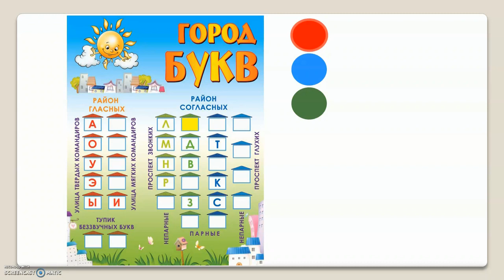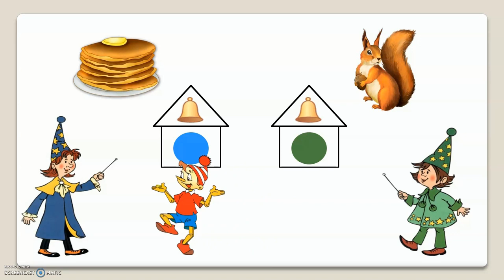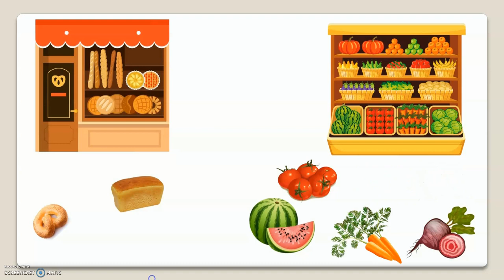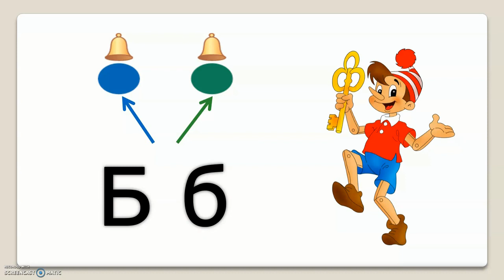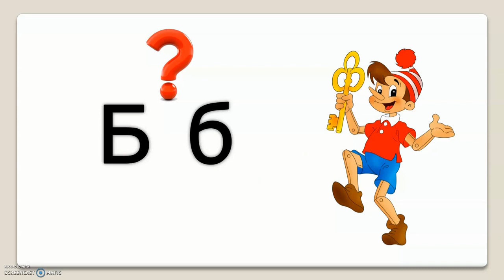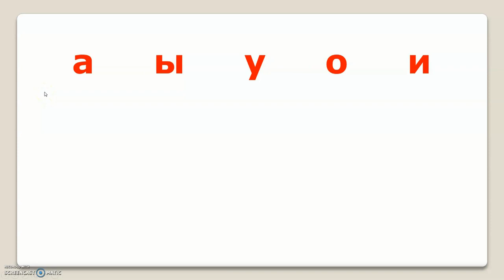Тема 28. Звуки [б], [б’], буквы Б, б